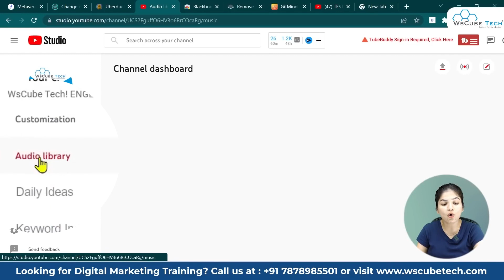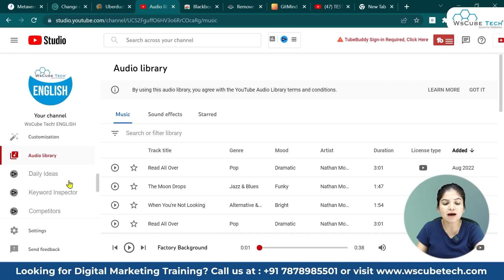YouTube Audio Library Kaise Use Kare | Copyright FREE Music for YouTube Video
Time Table For Daily Schedule 👇

👉 10.00 AM - Quiz Short
👉 11.00 AM - Python Project or Program (Alternate Days)
👉 05.00 PM - Shorts
👉 06.00 PM - MERN or Tailwind CSS (Alternate Days)
👉 07.00 PM - Digital Marketing
👉 08.00 PM - Ethical Hacking
👉 09.00 PM - Flutter